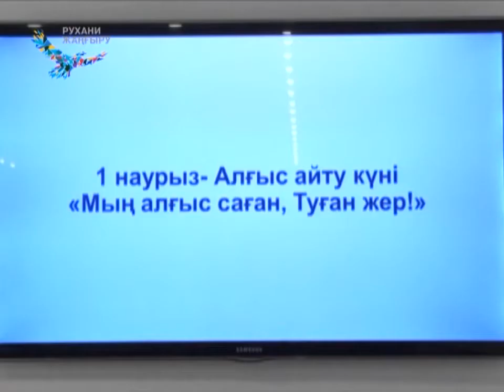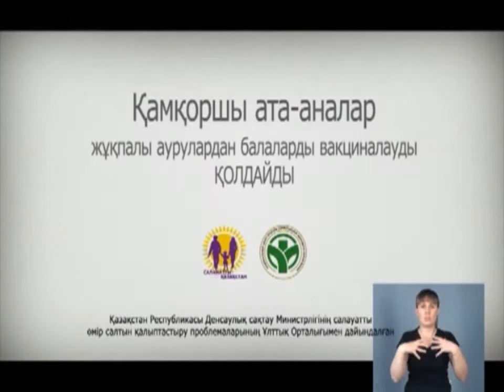01/03/2018 - Бірінші Қарағанды телеарнасының жаңалықтары